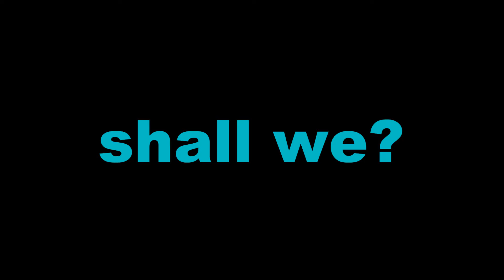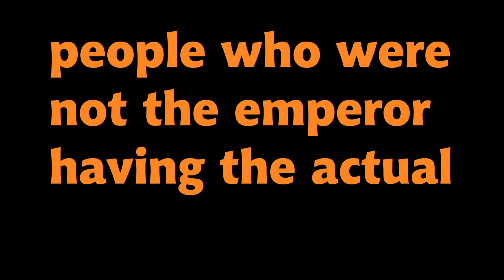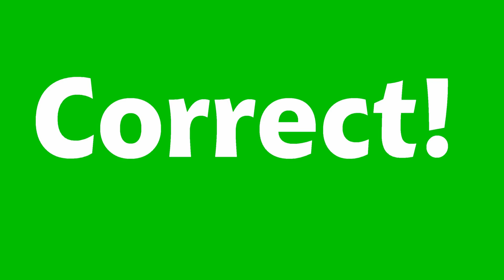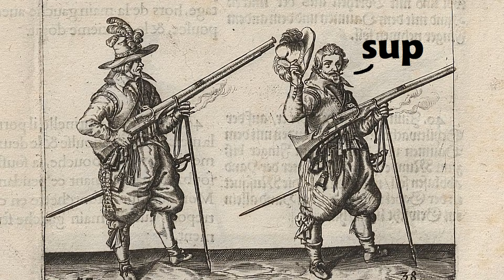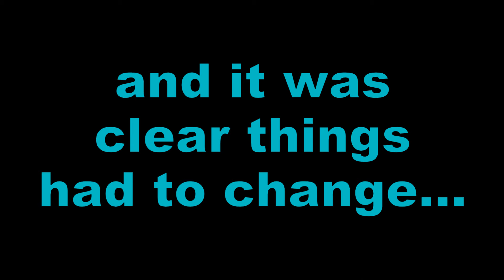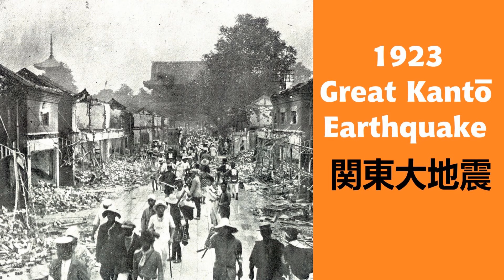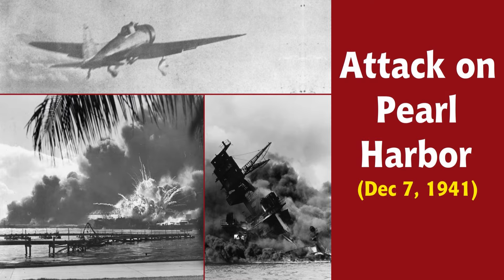A Super Quick History of Japan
Sources:
"A Concise History of Japan" (2015) by Brett L. Walker. Cambridge University Press, UK

"A Brief History of Japan" (2017) by Jonathan Clements. Tuttle Publishing, Tokyo.